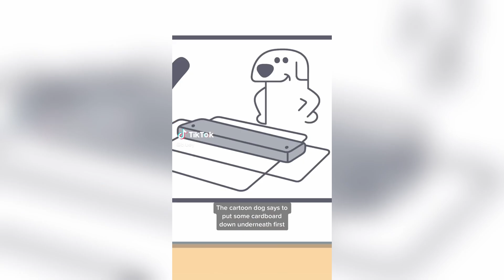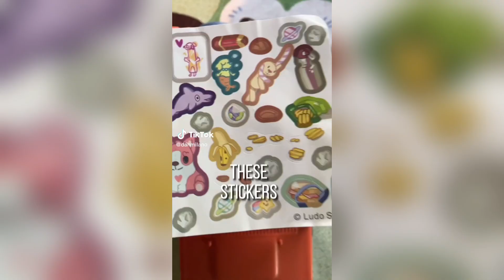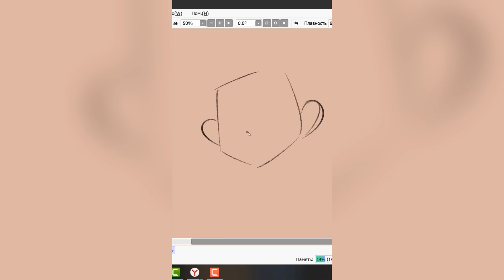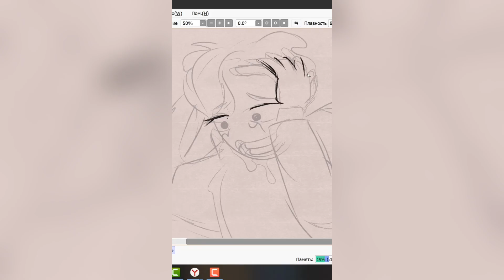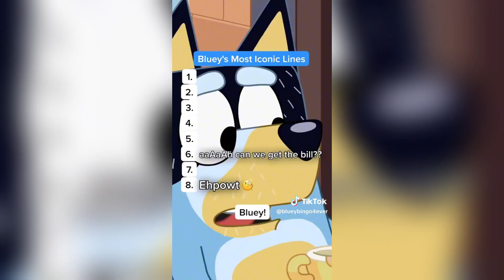Bluey TikToks Compilation 2023 #111